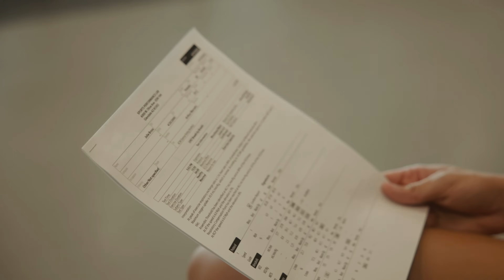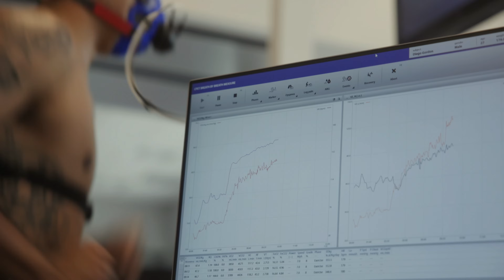Unleashing Peak Performance: VO2 Max Testing with Extreme Endurance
We dive into the science of VO2 max testing and explore how combining it with Extreme Endurance supplements can enhance performance even for generally active individuals. We conducted a series of VO2 max tests with a group of participants who lead active lifestyles but aren’t elite athletes. By integrating Extreme Endurance into their routine, we tracked how their VO2 max scores improved over time, highlighting the potential benefits of this powerful supplement.

About Xendurance
Xendurance LLC product formulations began in 1998 and expanded with top of the line sports performance and health and wellness products that enable people to improve their overall well being. Xendurance is most widely known for their clinically proven product, Extreme Endurance. This product along with the entire line of products are dedicated to making the most bioavailable formulas on the market and stands behind this as a brand promise. The combination of Xendurance products and opportunities help individuals to meet their health-wellness and financial goals.